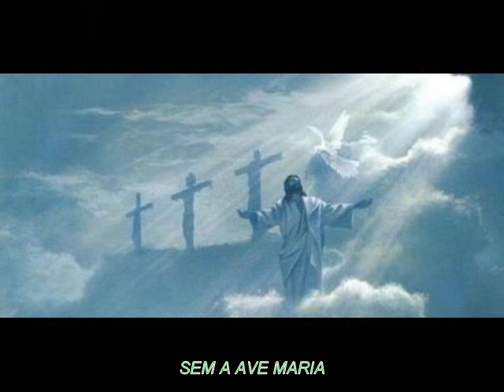LOUCO VARRIDO - CANTOR: TONINHO LEMOS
AUTOR:  TONINHO LEMOS
ROCK